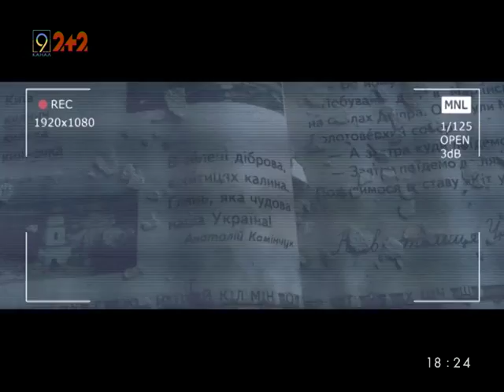14 октября на Игрени реконструируют эпизод АТО. Фестиваль "Сила нескорених"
Виктор Боняк, соорганизатор фестиваля, рассказывает подробно о том, что планируется в этот день. Фестиваль пройдет при поддержке областной рады.